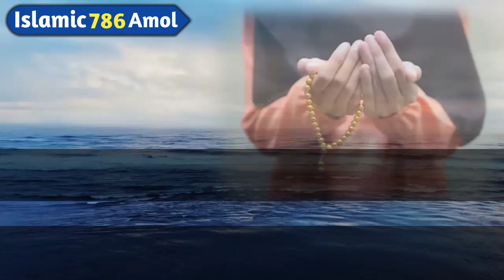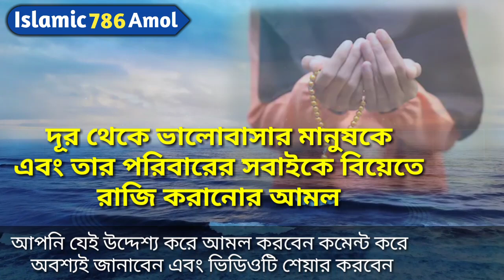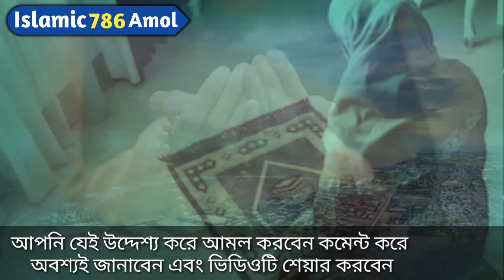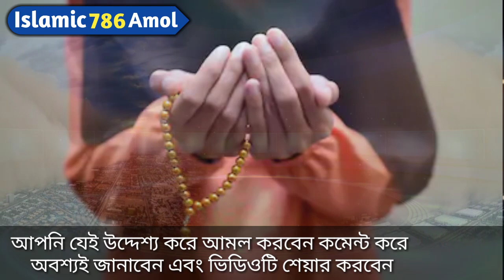দূর থেকে ভালোবাসার মানুষকে এবং তার পরিবারের সবাইকে বিয়েতে রাজি করানোর আমল ! ভালোবাসার দোয়া।Love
দূর থেকে ভালোবাসার মানুষকে এবং তার পরিবারের সবাইকে বিয়েতে রাজি করানোর আমল ! ভালোবাসার দোয়া।Love বিয়েতে_রাজি_করানোর_দোয়া ভালোবাসার_দোয়া . বিয়েতে পরিবারের সবাইকে রাজি করানোর দোয়া Prayer of love valobasar_dua islamic 786 amol ভালোবাসার মানুষকে বিয়ে করার দোয়া , ভালোবাসার মানুষকে বিয়েতে রাজি করানোর আমল Pray for everyone in the family to agree to the marriage
আমাদের ইমো নাম্বার  ০১৭৩৩৪৫২৫৩৬
Assalamu alaikum.

Facebook Pages